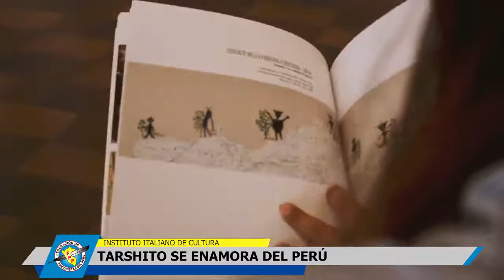Tarshito se enamora del Perú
Tarshito, Nicola Stripoli artista italiano, realiza colaboración de obras en lienzo con Lastenia Canayo, pintora de la Etnia Shipibo-Canibo.